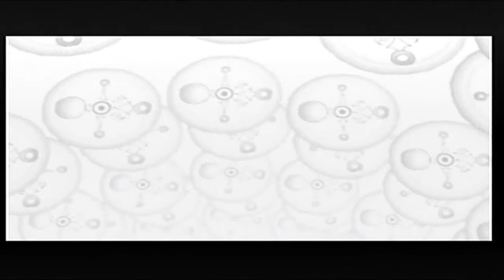LoZ Majora's Mask part 10: Full Metal Cuccos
This is a Marine Corps. flavored episode.  It starts with some target shooting in the swamp and features some light combat for a heart piece.  However, the true spirit of the marines really shines in the Cucco Shack at Romani Ranch where I attempt to get a bunch of chicks to fall in and march like respectable roosters.

*Yes, that is R. Lee Ermey from Full Metal Jacket in the thumbnail.